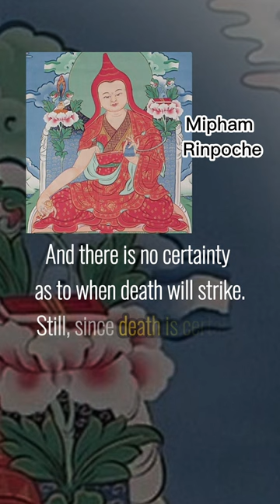Advice for Beginners by Mipham Rinpoche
Advice for Beginners
by Mipham Rinpoche

Kyeho! All activities within saṃsāra are pointless and hollow—
Unreliable and fleeting, like lightning's streaking dance,
And there is no certainty as to when death will strike.
Still, since death is certain, limit idle plans and speculations,
Allow the teacher's instructions to hit home and strike a chord,
And, single-pointedly, in solitude, seek perfect certainty of mind.
Mind, which is like lightning, a breeze, or passing clouds,
Is coloured by its various thoughts of everything under the sun,
But when examined thoroughly is found to lack a basis or origin.
Just like a mirage on the horizon, it is devoid of essential nature.
While being empty, it appears; and while appearing, it is empty.
Left to settle, naturally, by itself, mind arrives at a genuine state of ease,
And, when familiarity grows stable, mind's natural condition is seen.
If devotion to the teacher grows vast, blessings will enter and inspire the mind,
And when accumulations are gathered and obscurations purified, realization will dawn—
So take this practice to heart, carefully and with constant effort!